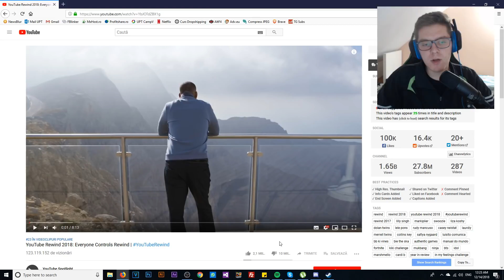VIDEO-UL CU CELE MAI MULTE DISLIKE-URI DE PE YOUTUBE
► Promovare + Share pe Comunitate : 20 Euro
► Link permanent in descrierea video-urilor + cele de mai sus : 100 Euro